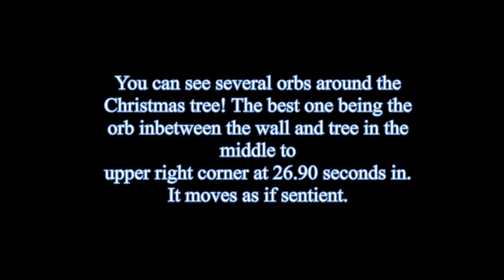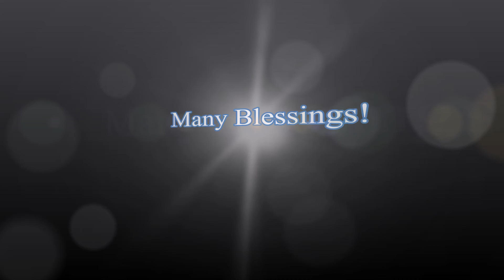Last Christmas's Ghost Orb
Last christmas I was just wanting a nice video recording of my christmas tree. And later found many orbs! So here it is! Enjoy!